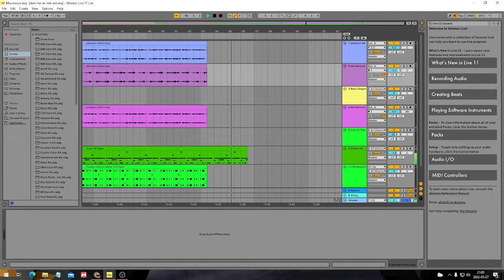Microwave Boy [Official Music Video]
Vocals: Onazacc and Simsson

Made in ableton

Made By RasBlau

Onlyfans: still working on sorry